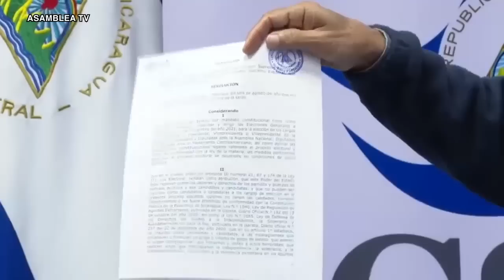Daniel Zovatto y Michael Shifter: Cierre de la vía electoral en Nicaragua y los desafíos políticos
Con la cancelación de la personería jurídica del partido Ciudadanos por la Libertad, precedida del encarcelamiento de los siete principales aspirantes presidenciales de la oposición y de más de 20 líderes políticos y cívicos, “en Nicaragua Ortega ha dado el zarpazo definitivo al proceso electoral, la vía electoral está cerrada y ya no hay que esperar al 7 de noviembre para actuar” considera el politólogo Daniel Zovatto, director regional del Instituto Internacional para la Democracia y la Asistencia Electoral, IDEA Internacional.
A pesar de la condena internacional al régimen Ortega Murillo por las violaciones a los derechos humanos y el asalto a la democracia, el agravamiento de esta crisis política ocurre en un momento de “retrocesos democráticos en América Latina”, advierte Michael Shifter, presidente del Diálogo Interamericano en Washington, y esto “afecta el ánimo de muchos Gobiernos para sancionar duramente al régimen de Ortega”.
Conocedores de la experiencia de las transiciones democráticas en las últimas cuatro décadas en América Latina, Zovatto y Shifter coinciden en que solo la presión internacional no es suficiente para producir un cambio en los “nuevos regímenes autoritarios como el de Nicaragua, que no están dispuestos a dejar el poder”.

La dictadura de Ortega podría sostenerse, sin legitimidad política, “y su capacidad de sostenerse dependerá menos de la presión internacional que de las dinámicas internas, nacionales, en Nicaragua” dice Shifter, “hay que sumar lo externo con un esfuerzo nacional para unir fuerzas y presentar un frente más unido” de resistencia nacional.